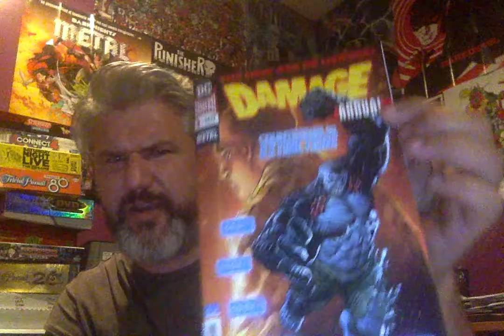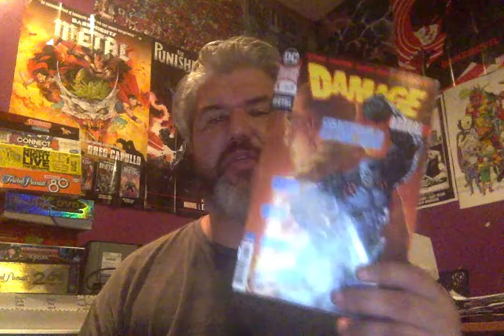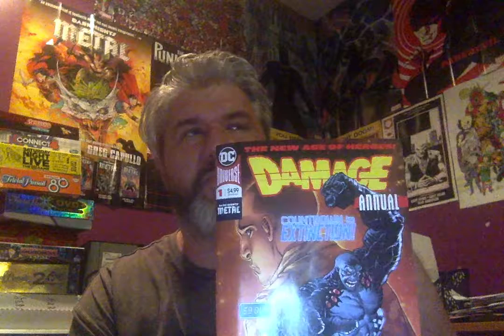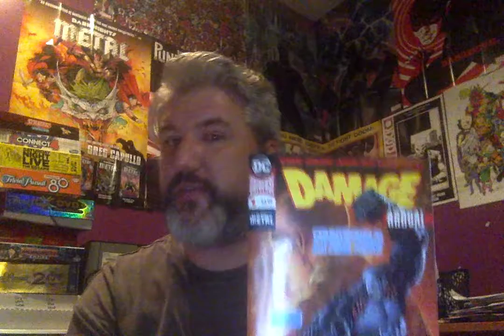The Daily Comic Episode 43 - Damage Annual #1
I read one comic book a day, then come here and tell you what I think of it.